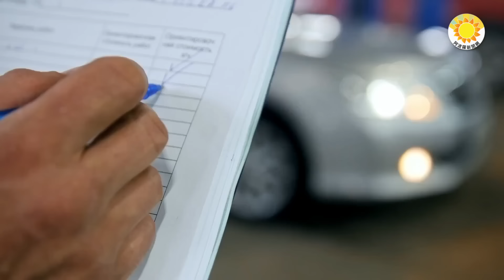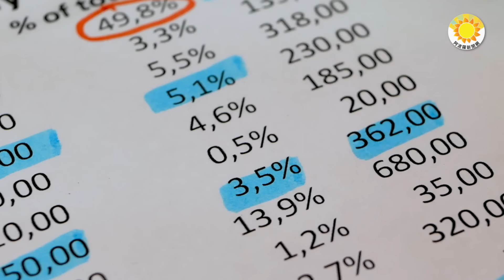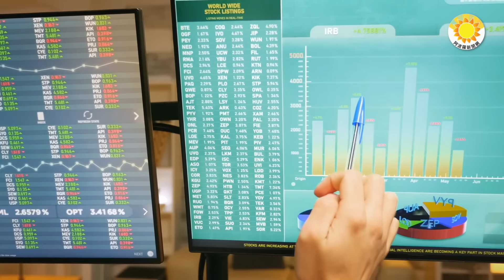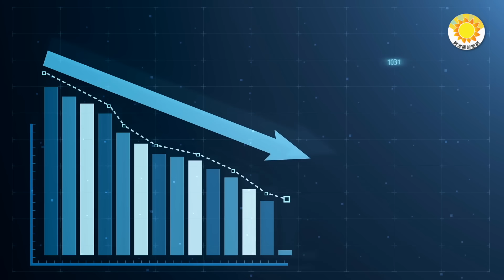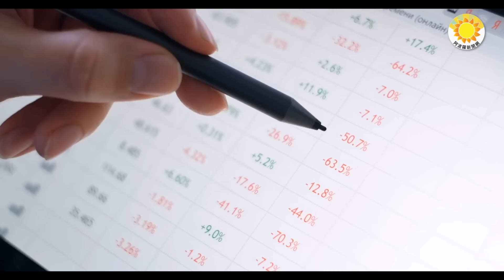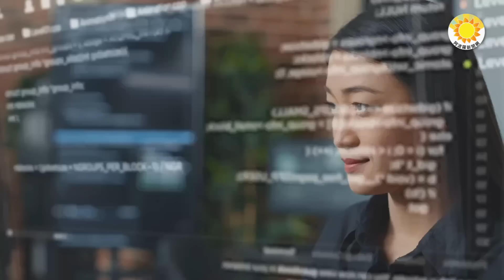😲習「逆天」長高 網友比對两次馬習會 眼尖發現🏃‍♂️潮水退 习DM失效 没穿裤子公司一家一家跑出来🤡 新国九条强调党领导资本 网嘲⚡央企爆雷 昆明国企违约 📉3月进出口大降 【阿波羅網FT】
00:00 摘要
00:42 習「精神大麻」失效 潮水退了 沒有穿褲子的公司一家一家跑出來！
03:43 央企城投爆雷 昆明國企違約 投資界震撼
05:14 中共新「國九條」提黨領導資本 引網友嘲諷
07:05 習「逆天」長高 網友比對馬習一、二會 眼尖發現這「驚喜」
09:02 中國3月進出口大幅下降 出口轉跌7.5%